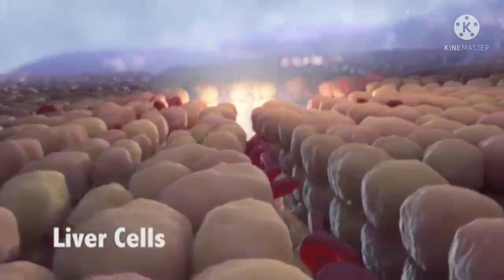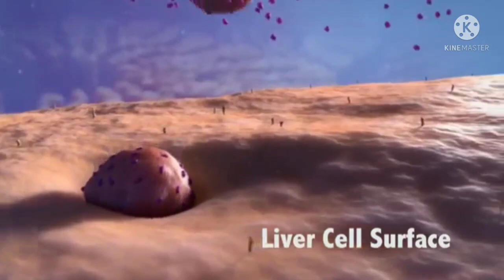What is Hepatitis B Virus (HBV)?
Hepatitis B is a vaccine-preventable liver infection caused by the hepatitis B virus (HBV). Hepatitis B is spread when blood, semen, or other body fluids from a person infected with the virus enters the body of someone who is not infected.